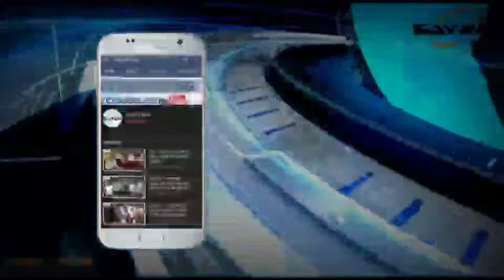पटना - तेजस्वी यादव ने CM नीतीश कुमार पर जमकर हमला बोला, कहा CM लोगों को मुद्दे से भटकाना चाहती है।